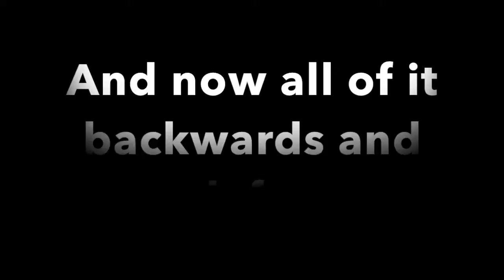Me Painting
So this is me painting, I haven't done this before, and I don't really have the equipment to film this, so this is the best I can do. Hope you like it :)

Music from the movie "Amélie", the composer is called Yann Tiersen, the first melody is "La Valse d'Amélie", and the second "La Noyée"